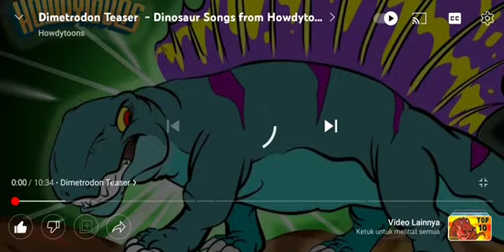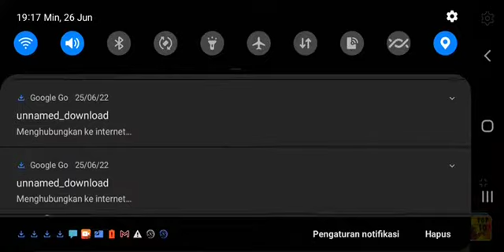dimetrodon song howdytoons slowed + reverb trailer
is a new version of dimetrodon song .

slowed + reverb version of dimetrodon song released in the next day . this video will cheer up during the covid 19 pandemic